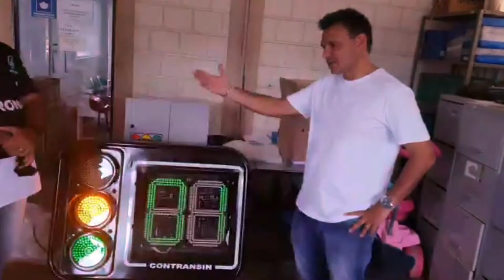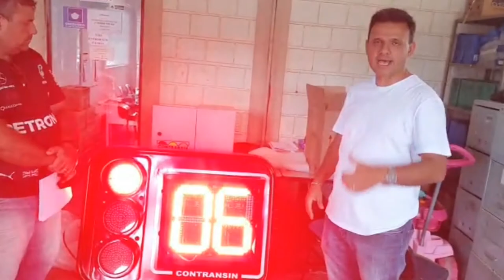PIUMHI TERÁ NOVOS SEMÁFOROS COM TEMPORIZADOR DIGITAL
| PIUMHI |